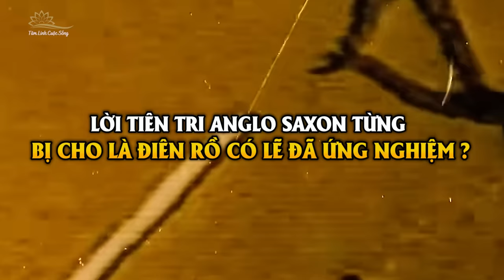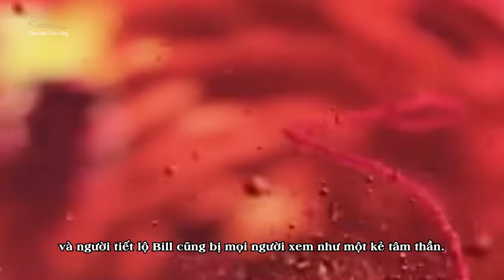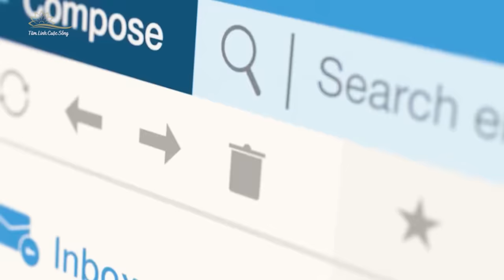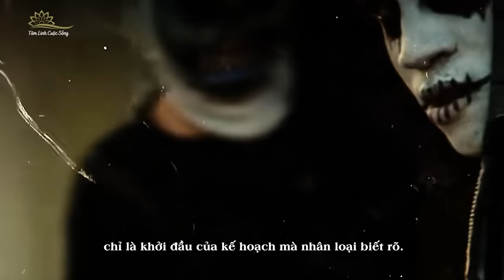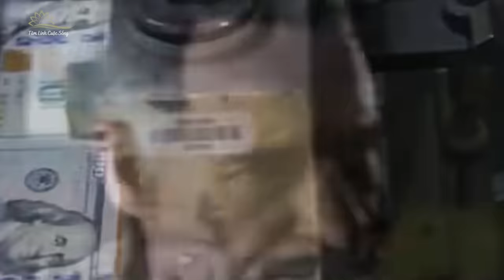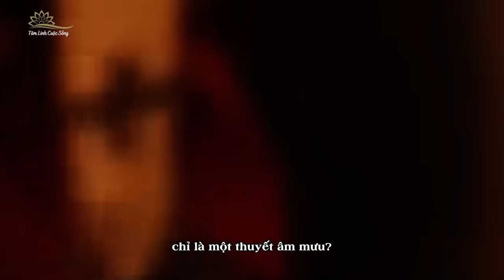Lời Tiên Tri Anglo Saxon Từng Bị Coi Là Điên Rồ Đã Ứng Nghiệm Cho 2024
Những lời tiên tri từng bị coi là điên rồ giờ đây đã từng bước trở thành hiện thực. Nhiều nơi có nguy cơ trở thành chiến trường đẫm máu và những chảo lửa cực nóng chưa có nguy cơ hạ nhiệt đang diễn ra trên khắp thế giới. Liệu năm 2024 thực sự sẽ là khởi đầu của ngày tận thế khi tình hình thế giới hiện tại đang trong thời điểm căng thẳng? Khi chỉ còn vài tháng nữa là kết thúc năm 2024. Mời các bạn cùng TLCS xem lại lời tiên tri về kế hoạch Anglo-Saxon về năm 2024 – thời điểm được xem là khởi đầu của ngày tận thế.